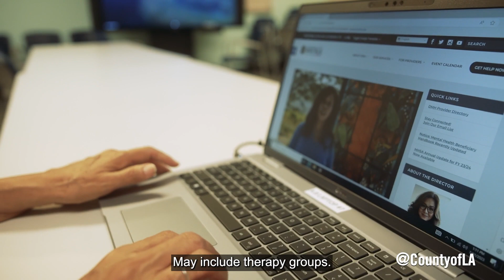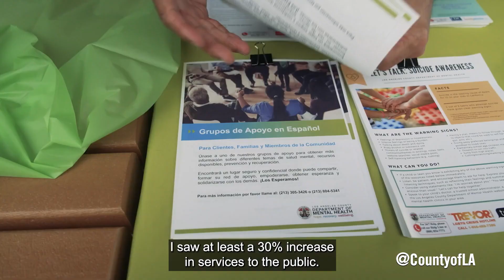Una madre encuentra apoyo con servicios de salud mental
Después de una depresión al no encontrar ayuda para su hijo, una madre de familia encuentra apoyo con un grupo que se enfoca en la salud mental.